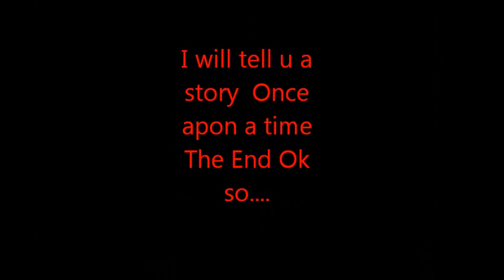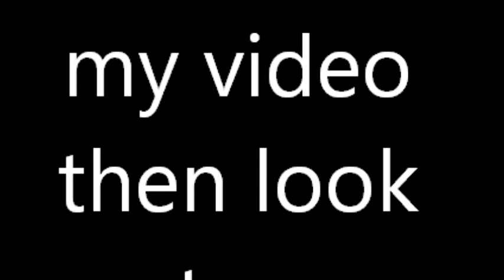Penguin News 2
Featuring Garbotron, and The Lego Flyer! Where Epic Bad Guys Clash!!